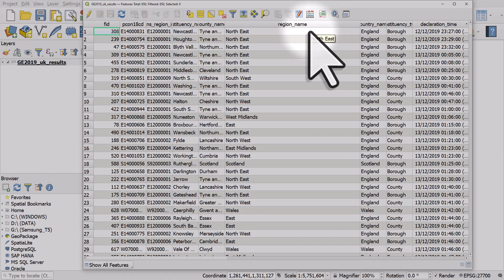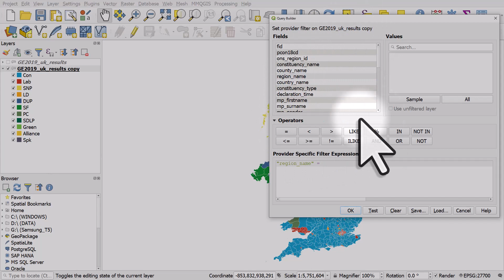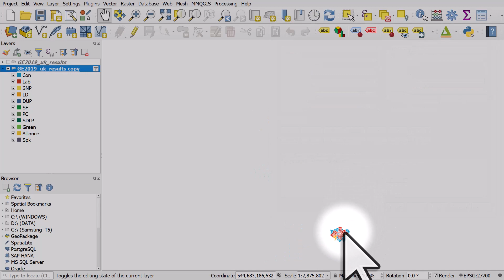Add an inset map to a Print Layout in QGIS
Want to add a map to a Print Layout and _then_ add another map showing a smaller area? Well, this is how you can do it.